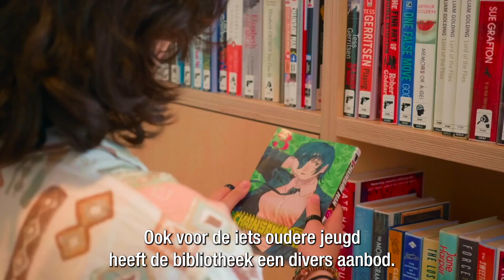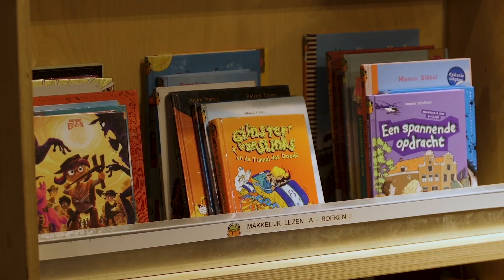De bibliotheek is dé plek waar kinderen en jongeren de wereld ontdekken!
Kom dan naar de bibliotheek, want daar kun je van alles ontdekken! Ook als je jong bent! Kennis, verhalen, boeken, leuke activiteiten, studieplekken. Tot 18 jaar ben je gratis lid van de bibliotheek. Je bent altijd welkom in één van onze 4 locaties in Schiedam en de Korenbeurs is zelfs 7 dagen in de week geopend!